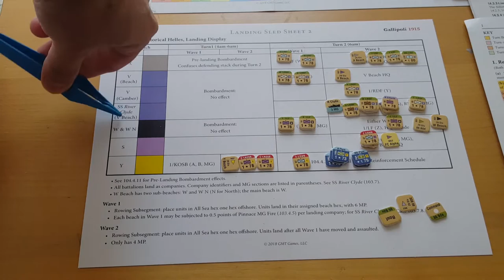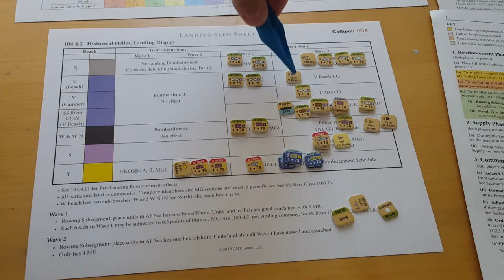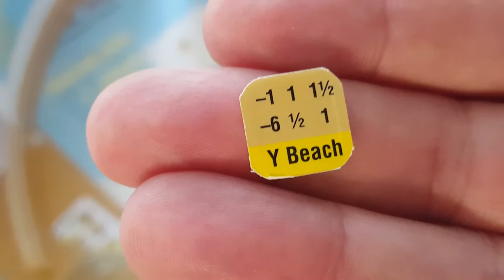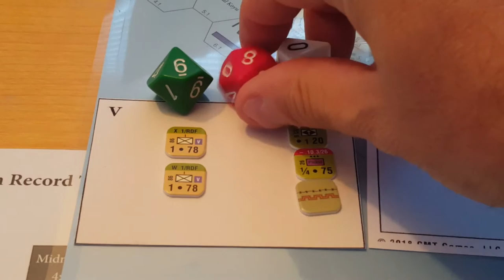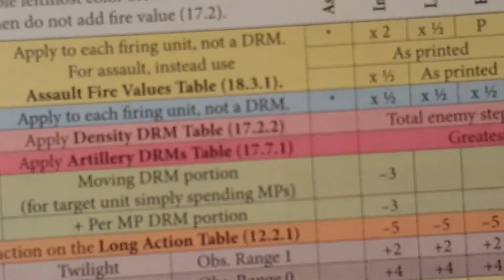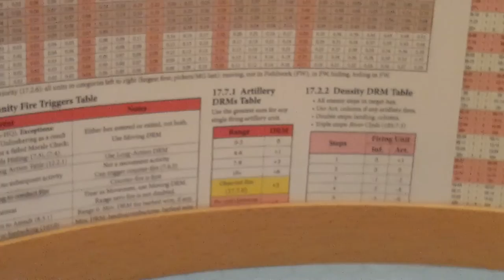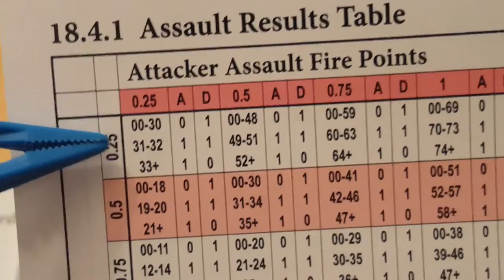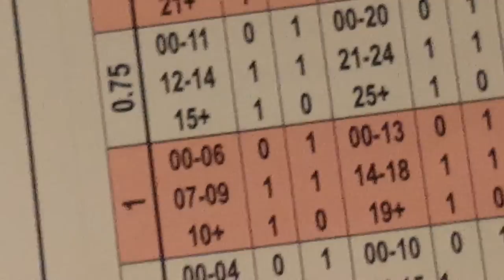GMT's Gallipoli 1915 Playthrough Cape Helles Historical Turn 1 and Wave 1 of Turn 2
Opening Turn and a half of Cape Hellas scenario. W Beach Lands, Y Beach stalls and the rest is a massacre.A few error rectified but probably missed more. Will catch up with Naval Support chit next video.